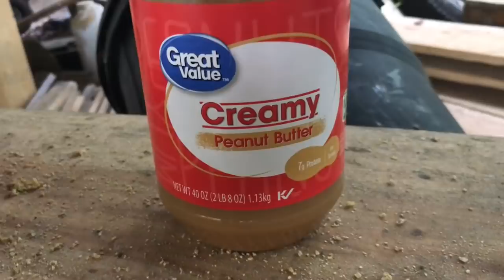Trapping: Setting Raccoon Traps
Hey y’all!
I still have to edit and put together the video of catching the hog (sorry, I wasn’t there for it so I’ll have to do a lot of talking explaining what happened, and I haven’t got a chance to do it yet!) BUT, here’s a video setting raccoon traps in our yard!